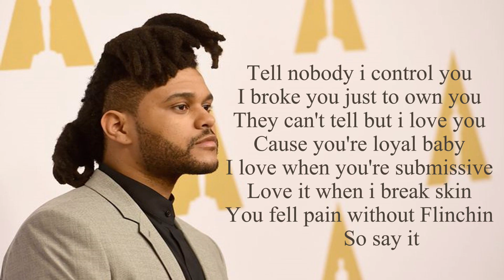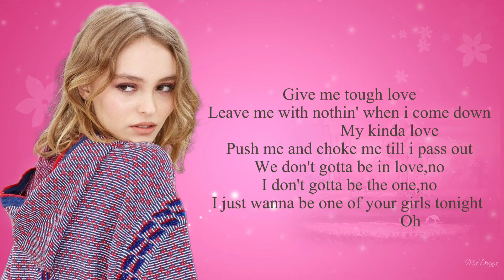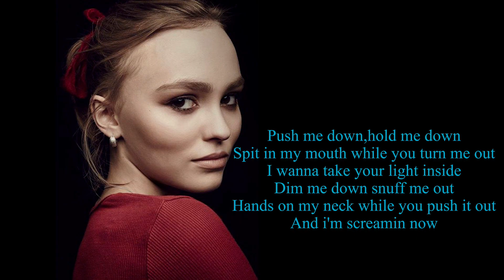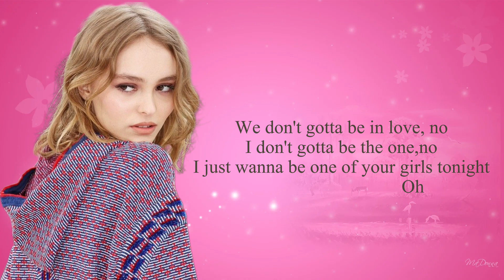The Weeknd, Jennie & Lily Rose Depp "ONE OF THE GIRLS" (Lyrics)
Гоё аялгуутай дуу